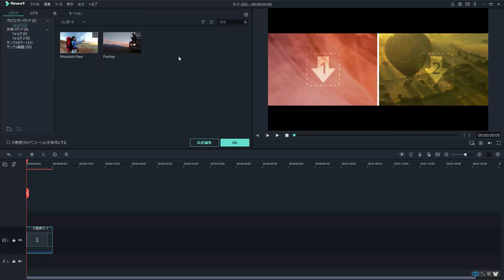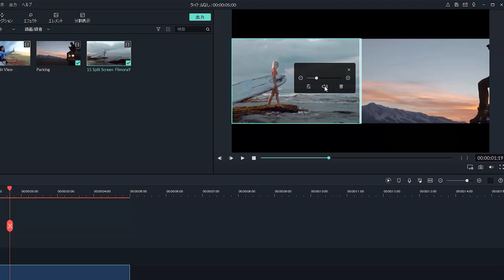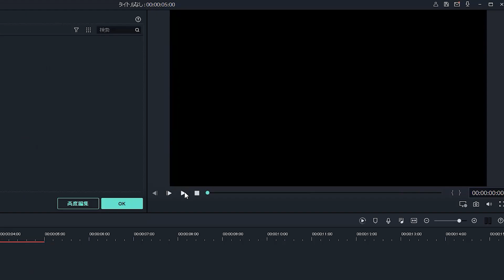分割表示｜Wondershare Filmora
今回の動画では、Filmora9の分割スクリーンの使い方をご紹介します。分割スクリーンを使うと、画面上で複数の異なる映像を同時に表示できます。種類豊富な分割スクリーンを駆使して、動画をクリエィティブに演出してみましょう。

分割表示をクリックして、分割スクリーンのプリセットを表示します。今回は、シンプルな２分割のプリセットを選択します。このプラスボタンをクリックして、タイムラインに分割スクリーンを挿入してください。分割表示のアニメーションを有効にするのチェックマークをオンにすることで分割スクリーンにこのようなアニメーションを追加することができます。

メディライブラリーにメディアをインポートして、早速編集を始めましょう。使いたいクリップを選択し、プレビュー画面上で再生したい位置にドラッグします。

各動画の位置やサイズを調整するには分割スクリーン画面でクリックします。スライダーを使ってサイズを変更します。ドラッグで動画の位置を調整できます。クリップを他の動画に変更したい場合は、変更したい動画の上に新しい動画をドラッグ＆ドロップすると動画を入れ替えられます。スピーカーアイコンをクリックすると、該当のクリップの音声がミュートになります。スピーカーの左の設定マークをクリックすると、分割表示高度編集画面が開きます。

画面左からメディア、画像、オーディオ、色、そしてモーションのタブにアクセスします。分割スクリーンにある他の動画もここで確認できます。

タイムライン上で動画の位置を変更するには、ここのクリップのアイコンドラッグして上下に動かせます。メディアを入れ替えるには、ドラッグして入れ替えてください。

「分割表示のメディア持続時間をタイムラインに一致させる」のチェックボックスにチェックを入れると、同時に表示するクリップの長さが違う場合、一番長いクリップの長さに合わせて再生時間の短い方のクリップの最後のフレームが表示され、動画の再生時間を統一できます。
この動画では上部にあるクリップはすぐ下の動画よりも再生時間が短いですが、分割表示のメディア持続時間をタイムラインに一致させるのチェックボックスをオフにすると、再生の最後には短い方の動画が表示されている場所にはクリップの再生時間終了後に何も表示されません。

以上、分割スクリーンの使い方でした。